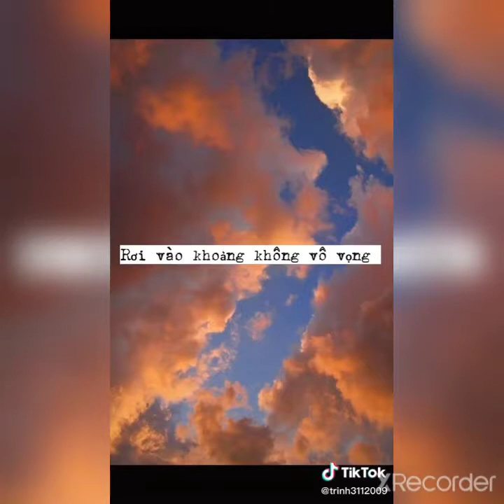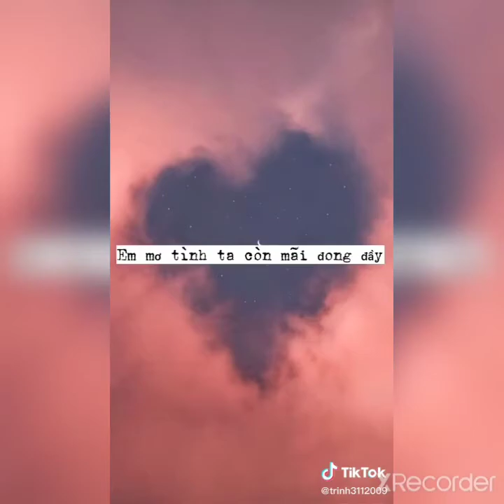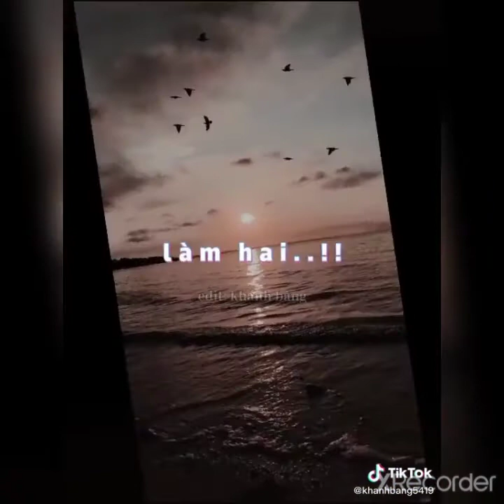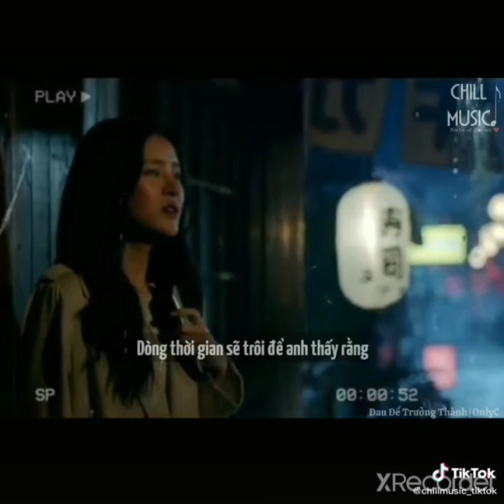vì ngày hôm nay em cưới rồi... nhạc tâm trạng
nhạc